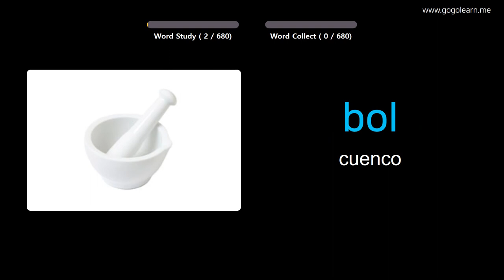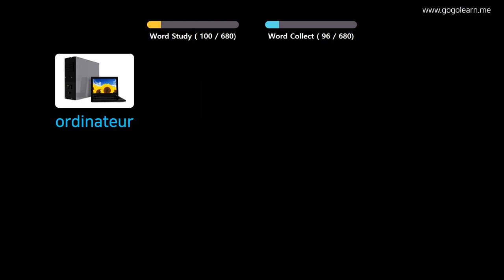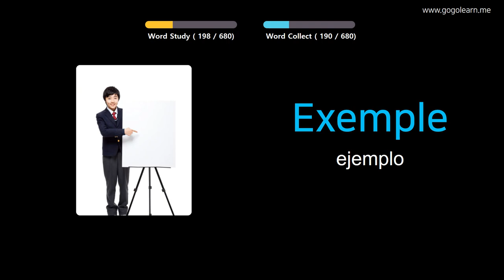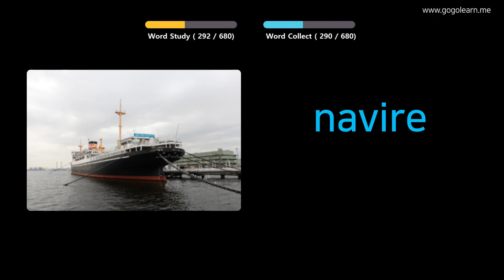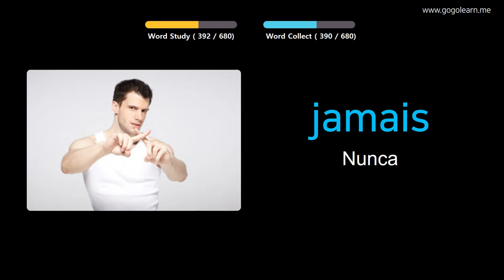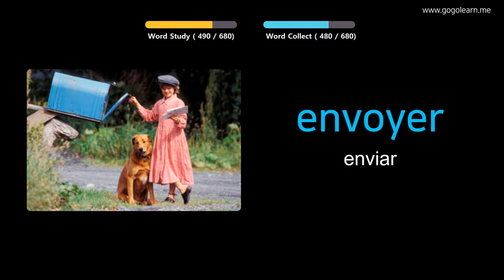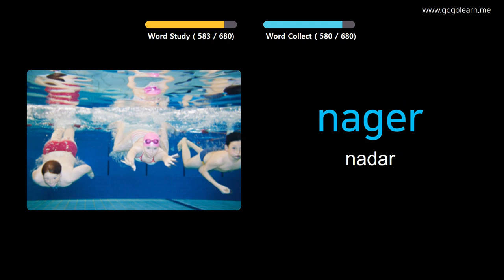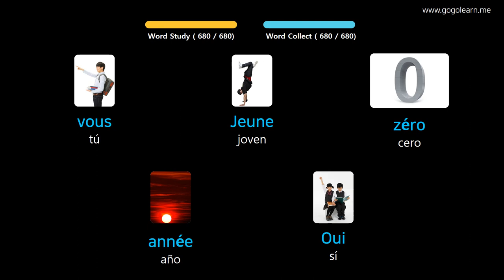Aprender Francés A Través De Imágenes |Vocabulario Francés Niños | Golearn